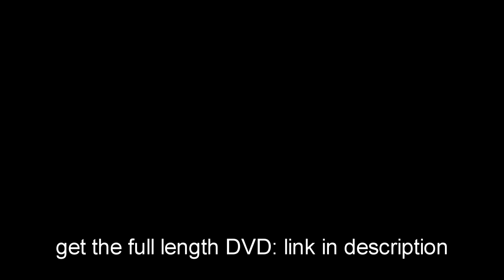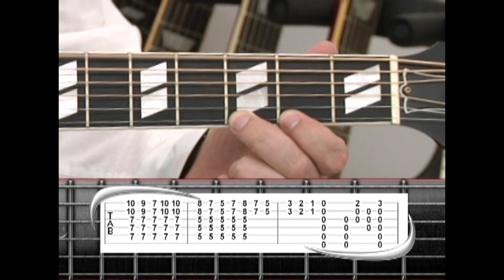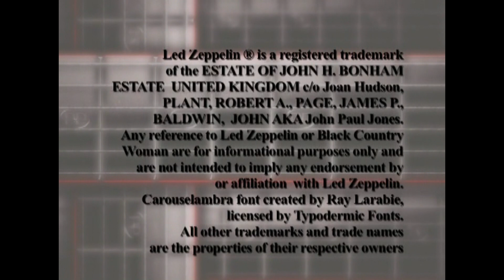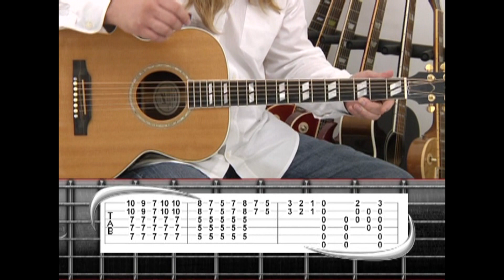LED ZEPPELIN Lesson 3 BLACK COUNTRY WOMAN GUITAR CENTER DVD Beginner Advanced learn the whole song J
from THE BEST-SELLING GUITAR CENTER DVD, Phrase By Phrase Guitar Method - Led Zeppelin: Exploring The Iconic Guitar Style Of Jimmy Page DVD

Learn what it is really like to play guitar for Led Zeppelin!

This issue of Phrase By PhraseTM explores the popular guitar style of Jimmy Page from the Led Zeppelin albums I, II, III, IV, Houses of the Holy and Physical Graffiti. Learn the most intricate details of the impressive guitar work of Jimmy Page, covering solos, rhythms, overdubs and variations all while improving your own playing and creativity!

01 Immigrant Song
02 What Is And What Should Never Be - Featured Slide Guitar Lesson
03 Thank You - Exclusive Acoustic Solo Lesson
04 Black Country Woman - Exclusive Alternate Tuning Lesson
05 Good Times Bad Times
06 Stairway To Heaven - Featured Finger Picking Lesson
07 Houses Of The Holy
08 The Ocean
09 Over The Hills And Far Away
10 Black Dog

The Phrase By Phrase Guitar Method explores some of the greatest guitarists of all time, breaking their complex styles into simple, recognizable phrases. Thorough, easy-to-understand descriptions teach proper finger placement and technique, followed by half-speed practice tempos and combined sections that are played at full speed.